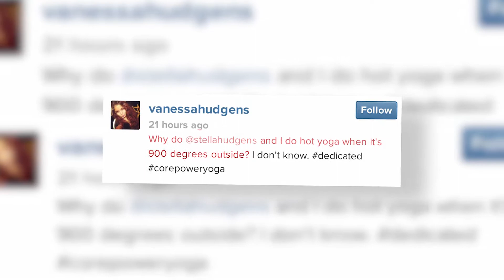Vanessa Hudgens zeigt ihre Bauchmuskeln nach Yoga - Splash News Deutschland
Vanessa Hudgens ist bekannt für ihren trainierten Körper. Jetzt haben wir ihr Fitness Geheimnis!